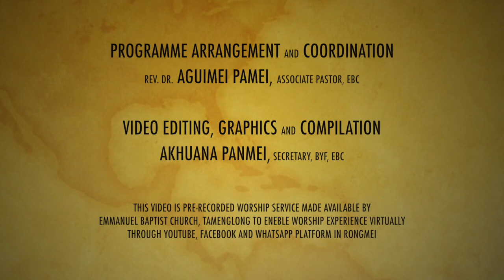Sunday Evening Worship Service | 20 September 2020 | 2:30 PM (IST) Topic: Introduction to 1 John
Sunday Evening Worship Service (In Rongmei)
Emmanuel Baptist Church, Tamenglong
20 September 2020

Topic: Introduction to 1 John

Call to Worship: Blessing Gangmei
Opening Prayer: Poukin Gangmei, Deacon, EBC
Message in Song: Agangmei Pamei
Scripture Reading: Job Gonmei
Gospel Message: Ruth Gonmei
Pastoral Prayer & Benediction: Rev. Dr. Guingopou Gonmei, Pastor, EBC